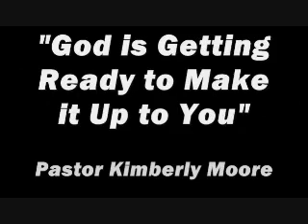"God is Getting Ready to Make It Up to You" Pastor Kimberly Moore (KMM)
For more information on Kimberly Moore Ministries or to purchase entire DVD, please visit us
If you would like for Pastor Kimberly Moore to come and minister at your church, you may contact her office at .